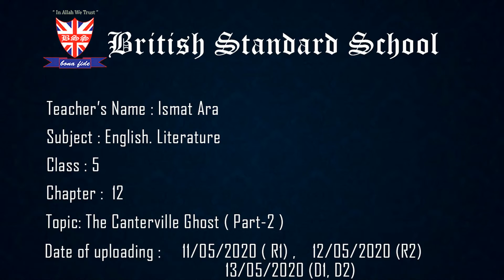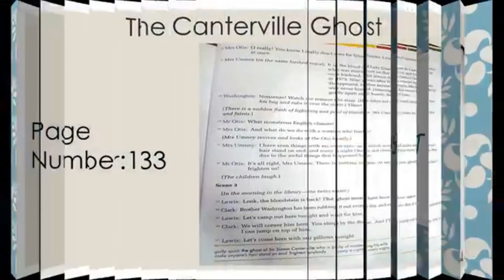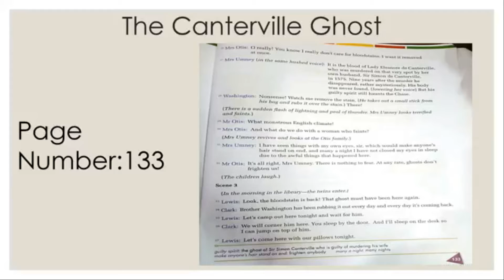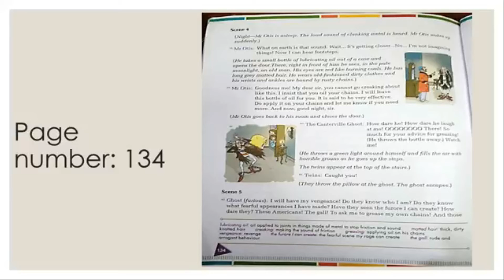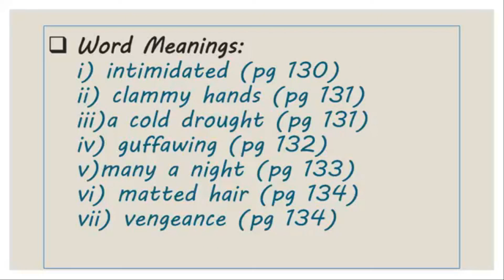Class: 5 Subject : English Literature Chapter : 12 (Part -2)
British Standard School